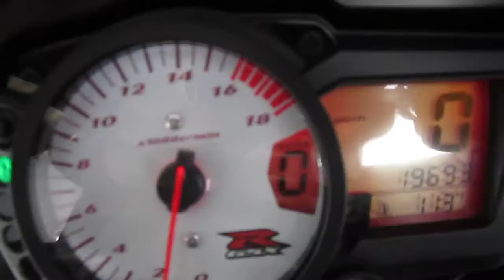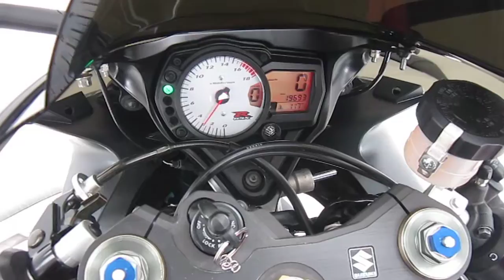20047 SUZUKI GSX-R 600 @ iMotorsports A1584